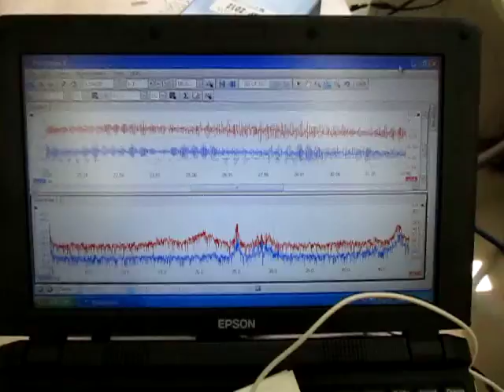超音波に関する実験動画 Ultrasonic experiment video